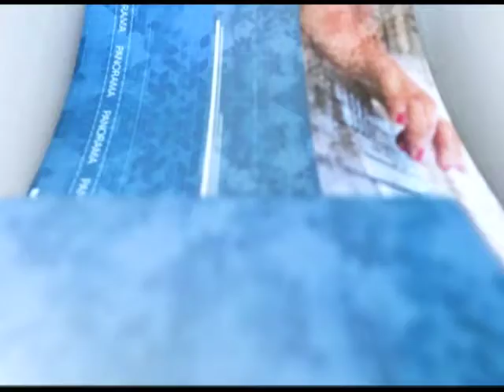Jornal Panorama 13 11 20